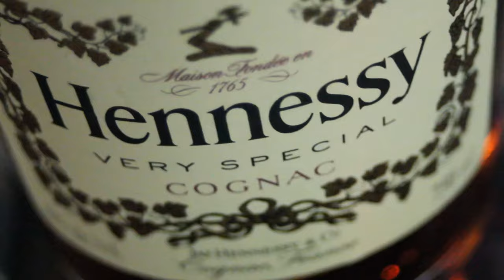Kyle Korver ( Official Video)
First single off the latest release from Breezy Borden titled For Your Consideration
Shot by PaperChase Films

Find Breezy Borden on all social platforms